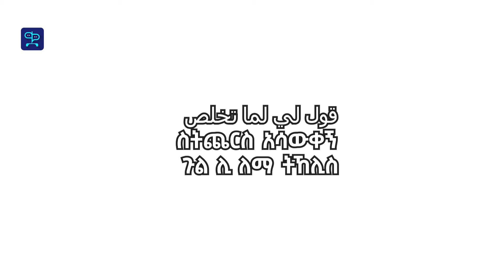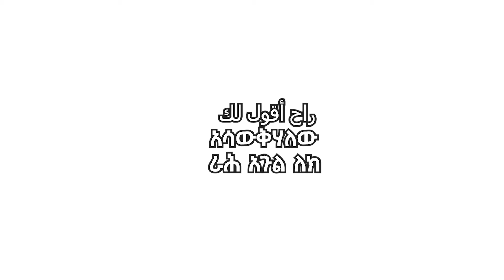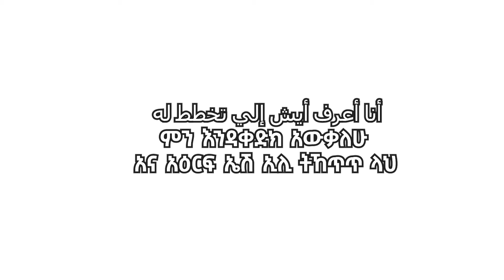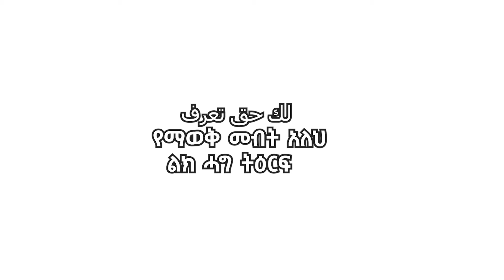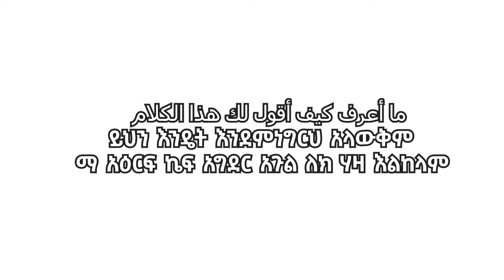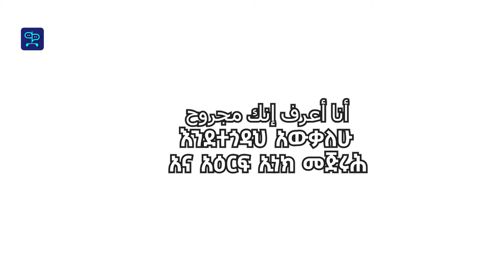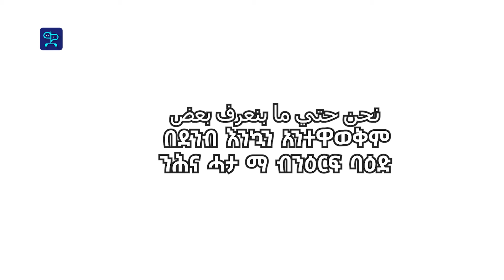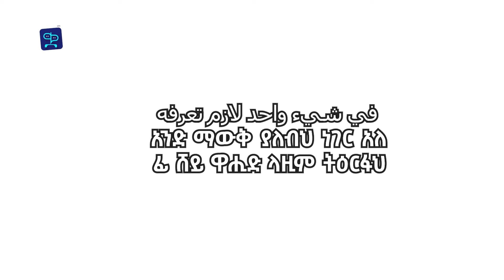አረብኛ ለማወቅ የምታደርጉት ጥረት የሚደግፉ ናቸው